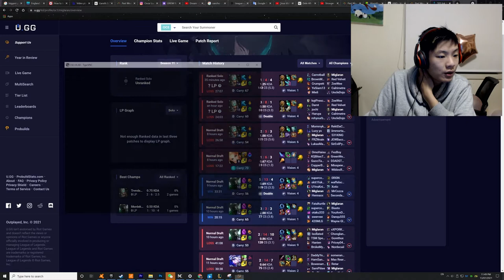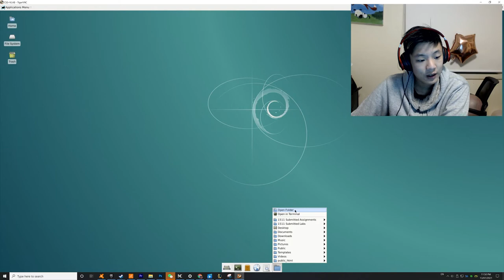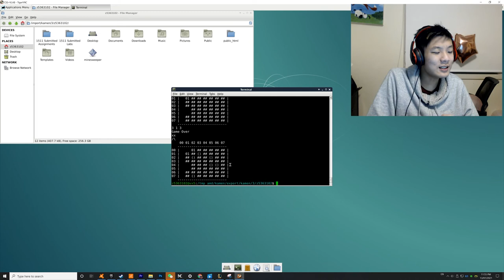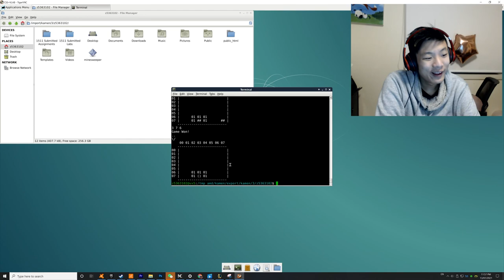Journey of Life - 13/07/2021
This channel are videos of me in the past from various years, and it consists of Childhood Memories (Random videos me or my parents have taken of me throughout my childhood years), Unedited Footage (Footage from my other channels that might be interesting if unedited) and Journey of Life (Daily videos I upload describing things I have experienced/done on that day throughout my adult years.) These videos take little to no effort to make, and are not even stored inside my computer, due to the sheer volume of these videos which could eventually be measured in Terabytes.